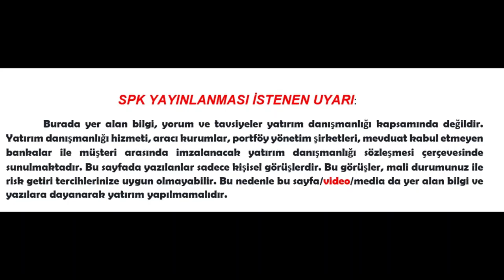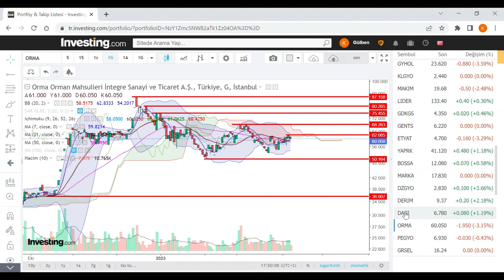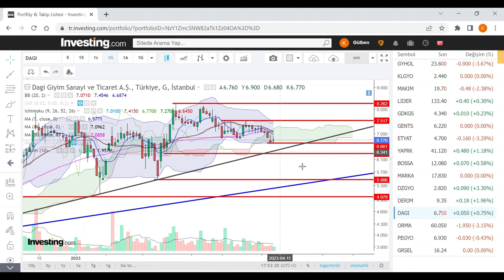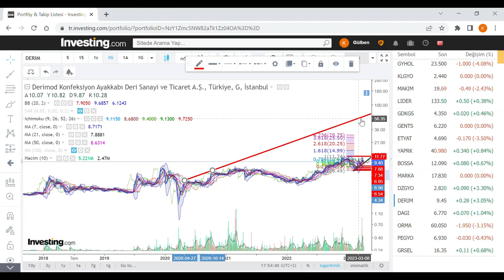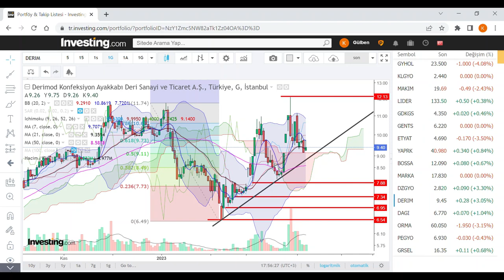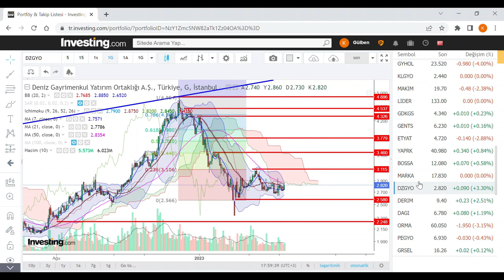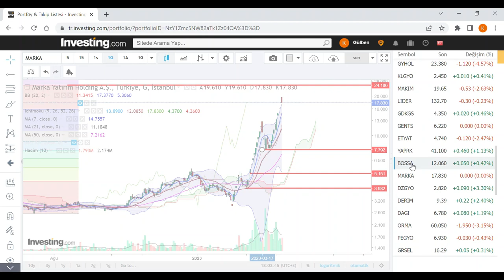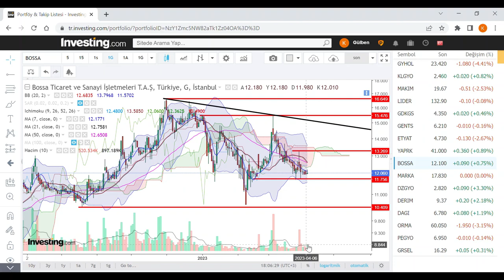HİSSE BORSA TEKNİK ANALİZ DİRENÇ DESTEK PARA KAZANMA YÜKSEL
European Union officials and countries race to assemble plans to cushion impact of high energy prices Western leaders are preparing for the possibility that Russian natural gas flows through the key Nord Stream pipeline may never return to full levels. WSJ’s Shelby Holliday explains what an energy crisis could look like in Europe, and how it might ripple through the world. Illustration: David Fang Markets Struggle to Walk Tightrope With Focus on Fed (12 OCAK) Günde ortalama  20 hisse yayınladığım kanalda ,  teknik anlamda taramama takılan hisseler için yeni bir video formatı yayınlamaya başladım. (ORTA VADEDE)
Bu videodaki değerlendirmem 12 OCAK kapanışına göre yapılmış olup, herhangi bir şekilde kesinlik içermemektedir.
SISE Şişecam
PETKM Petkim
ASELS Aselsan
HALKB Türkiye Halk Bankası
TSKB TSKB
KARSN Karsan Oto. San. Ve Tic. A.Ş.
AKENR Akenerji
ADESE Adese Gayrimenkul
IZMDC İDC
VAKBN Vakıfbank
CONSE Consus Enerji Isletmeciligi ve
THYAO THY
HLGYO Halk GYO
EREGL Erdemir
KATMR Katmerciler
CEMAS Çemaş
ISGYO İş GYO
HURGZ Hürriyet Gazete
KCHOL Koç Holding
HUNER Hun Yenilenebilir Enerji Uretim
VAKFN Vakıf Leasing
SNGYO Sinpaş GYO
AFYON Afyon Çimento
TKNSA Teknosa
AKSEN Aksa Enerji Üretim
KOZAA Koza Anadolu
Astor Enerji A.Ş. (ASTOR)     Akfen Yenilenebilir Enerji AS (AKFYE)  Eksun Gida Tarim Sanayi ve Ticaret AS (EKSUN) SASA Polyester Sanayi A.Ş. (SASA) Türkiye Petrol Rafinerileri A.Ş. (TUPRS)
IHLAS İhlas Holding A.Ş.
IEYHO Işıklar Enerji
ULUUN Ulusoy Un
OYAKC Oyak Çimento
ITTFH İttifak Holding A.Ş
KERVT Kerevitaş
BAGFS Bagfaş Bandırma Gübre Fab.
BIOEN Biotrend Yatırım
MEGAP Mega Polietilen Köpük
DARDL Dardanel Önentaş
GWIND Galata Wind Enerji Anonim Sirket
YYLGD Yayla Agro Gida Sanayi ve Ticaret
TEKTU Tek-Art İnşaat
YGYO Yeşil GYO
HDFGS HEDEF Girişim
MARTI Martı Otel İşletmeleri A.Ş.
PRDGS Pardus Girisim Sermayesi Yatirim
AVOD AVOD Gıda
SOKM Şok Marketler
USAK Uşak Seramik San. A.Ş.
GSDDE GSD Marin
FRIGO Frigo Pak
DGNMO Doganlar Mobilya Grubu Imalat Sanayi ve Ticaret AS
NUGYO Nurol GYO
PENGD Penguen Gıda San. A.Ş.
GEREL Gersan
ALMAD Altınyağ Kombinaları A.Ş.
BSOKE Batısöke
RTALB RTA
YYAPI Yeşil Yapı
DENGE Denge Yatırım
BIMAS BIM Mağazalar
OSTIM Ostim
AYDEM Aydem Yenilenebilir Enerji AS
TOASO Tofaş
KZBGY Kizilbuk Gayrimenkul Yatirim Ortakligi AS
ANELE Anel Elek. Proje Taahhüt Ve Tic. A.Ş
GSRAY GS Sportif
ARSAN Arsan Tekstil Tic. Ve San. A.Ş.
IHGZT İhlas Gazetecilik A.Ş
TAVHL TAV Havalimanlar
YESIL Yeşil Yatırım
DZGYO Deniz GYO
ISYAT İş Yatırım Ortaklığı
NTHOL Net Holding A.Ş.
SKTAS Söktaş Pamuk Ve Tarım
DAGI Dagi
OYLUM Oylum Sınai Yatırımlar
MIPAZ Milpa
ORGE Orge
ALARK Alarko Holding A.Ş.
KRSTL Kristal Kola
TRCAS Turcas Petrol A.Ş.